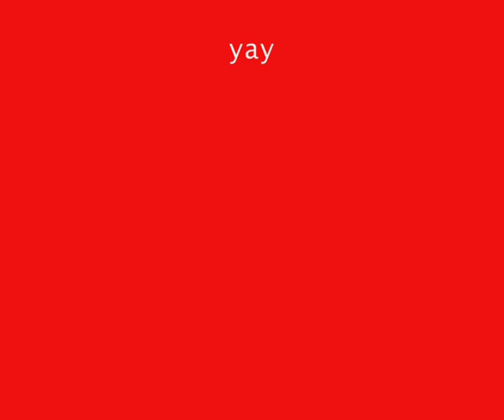russ tamblyn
russ tamblyn at his best in tom thumb and some photos of west side story